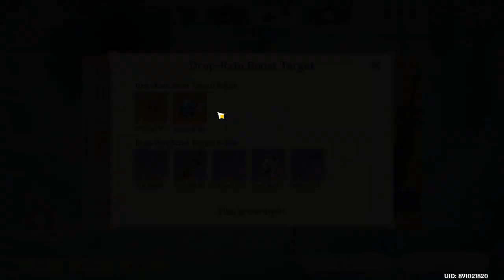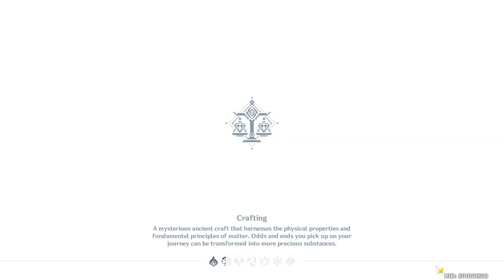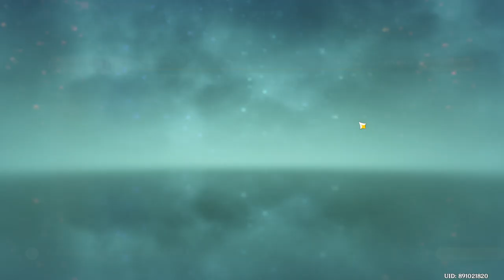Genshin Impact | 17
Recorded 27 Sep 2023 on PC screen.
Genshin Impact v4.1.0